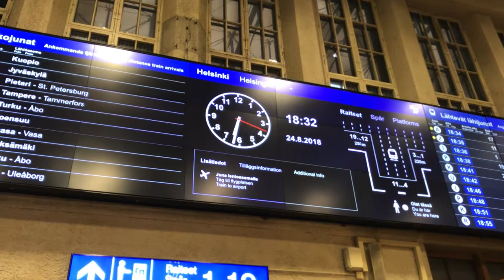katkelma "oi suomi on" runoteoksesta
Helsingin rautatieasemalla kuvatussa videossa suomentaja Mika Keränen esittää katkelman Indrek Koffin runokirjasta "oi suomi on"